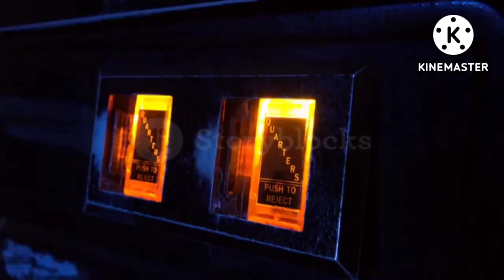PAC-MAN FEVER | (un)OFFICIAL TRAILER | 2022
Pac-Man voice provided by @kingwiltcher5204

A fanmade Pac-Man Trailer for that new Pac-Man movie.